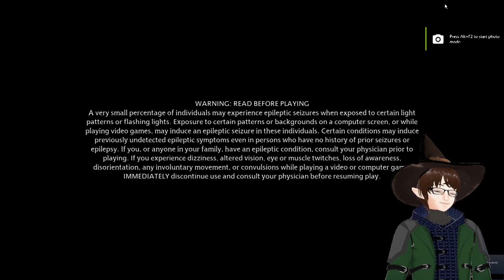This pleases my Madness AND ADHD – Weekly Highlights 2-13-2023 - LordEctro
We finish off our New Game Plus of Dead Space, and finally begin the wizarding world of Harry Potter…where we immediately can’t be trusted with power.

0:00 – Marking Myself as Insane Plus!
10:40 - Magic is Heresy and I’m a Nerd.
32:33 - Giving Slytherin a Good or Worser Name!